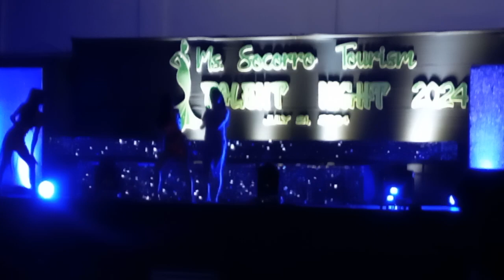MS SOCORRO TOURISM TALENT NIGHT